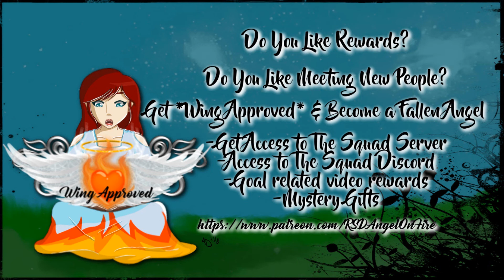BLIND EVIL | EggBlock Let's Play #9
NOT ALL THE CHICKENS?! Christa is on a new adventure to gather chickens of every kind! Egg Block is an amazing 1.12.2 skyblock based around our feathered friends!

Join Christa for over 500+ Quests in EggBlock